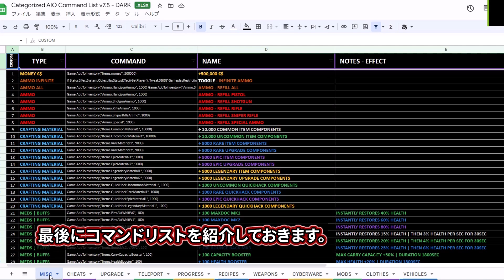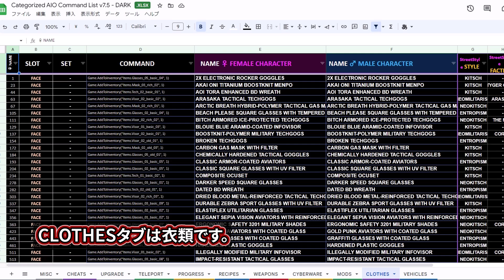【Cyberpunk2077 ver1.61対応】Cyber Engine Tweaks便利コマンド紹介【ゆっくり解説】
CyberEngineTweaksでよく使うコマンドの紹介です。

■基本ステータス(レベル/クレド)
Game.SetLevel("Level", 50)
Game.SetLevel("StreetCred", 50)
■お金
Game.AddToInventory("Items.money",1000000)
■アイテム部品
Game.AddToInventory("Items.CommonMaterial1", 9999)
Game.AddToInventory("Items.UncommonMaterial1", 9999)
Game.AddToInventory("Items.RareMaterial1", 9999)
Game.AddToInventory("Items.EpicMaterial1", 9999)
Game.AddToInventory("Items.LegendaryMaterial1", 9999)
1→2でアップグレード部品

■能力値ポイント獲得(能力/パーク)
Game.GiveDevPoints("Attribute", 5)
Game.GiveDevPoints("Primary", 10)

■スキルレベルを上げる
Game.SetLevel("ColdBlood", 20)

アスレチック=Athletics
アナイアレーション=Demolition
ストリートブロウラー=Brawling
アサルト=Assault
ハンドガン=Gunslinger
ブレード=Kenjutsu
クラフト=Crafting
エンジニア=Engineering
ブリーチプロトコル=Hacking
クイックハック=CombatHacking
コールドブラッド=ColdBlood
ステルス=Stealth

■フィンガーズ限定サイバーウェア
・チアンTサンデヴィスタンMK.4
Game.AddToInventory("Items.SandevistanC3MK4",1)
・強化足関節
Game.AddToInventory("Items.ReinforcedMusclesEpic", 1)
・痛覚エディター
Game.AddToInventory("Items.PainReductor", 1)
・カタレジスト
Game.AddToInventory("Items.ResistancesBoosterLegendary", 1)
・インダクタ
Game.AddToInventory("Items.ReversePowerInductor", 1)

■スキッピー
Game.AddToInventory("Items.mq007_skippy", 1)

■ジョニー隠しエンド
Game.SetDebugFact("sq032_johnny_friend", 1)

■タケムラ生存
Game.SetDebugFact("q112_takemura_dead", 0)

■ジャッキー
Game.SetDebugFact("q005_jackie_to_mama", 1)
Game.SetDebugFact("q005_jackie_to_hospital", 1)
Game.SetDebugFact("q005_jackie_stay_notell", 1)

これは非公式のファン作品であり、CD PROJEKT REDによって承認されたものではありません。

この動画はゆっくりムービーメーカーを利用して作られています